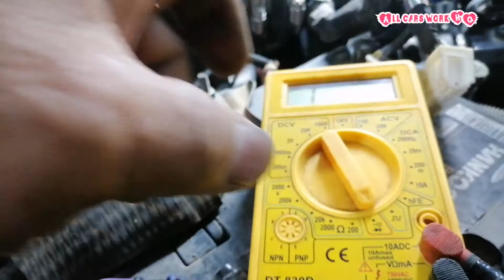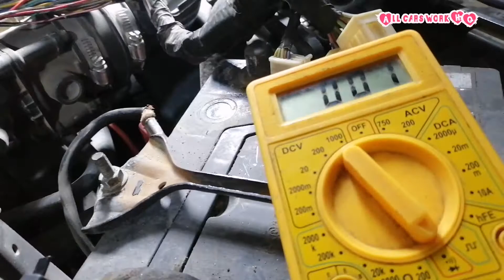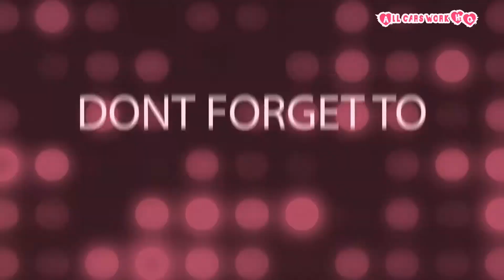Nissan Pathfinder grounded ang b+ ng cranksensor